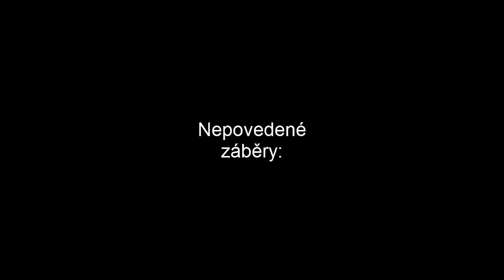►Dům Herobrinova syna 1 [Český Minecraft Horror Film]◄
Žánr: Horror / Komedie

CZ - Dům herobrinova syna 1
SK - Dom herobrinovho syna 1
PL - Dom syna Herobrina 1
EN - Herobrine's son's house 1
G - Herobrins Sohns Haus 1

Česko - 2014

Film vyprávějící o životě bratrů, které v poslední době začal trápit herobrine, co za tím stojí a jak mu utéct zatím vůbec není známo. Stojí snad za přítomnost herobrina jeden z hrdinů ? Utečou mu? Zbaví se ho? Přežijou?

Hráli: DezPro
         Minecraftero2001, kaffik

Hra: Minecraft multiplayer 1.7
Režie: DezPro,
Scénář: DezPro, kaffik
Střih: DezPro
Dabing: DezPro, kaffik
Kamera: DezPro
Zvuk: DezPro
Stavby: Kaffik

Délka: 14 minut
Kvalita: HD - 720p30
Rozlišení: 1280x720

©  Minecraft official film Dum Herobrinova syna 1  ©

TAGY:
herobrinuv syn
dum herobrinova syna
herobriner
herobrine
minecraft
horror
mc horror cz